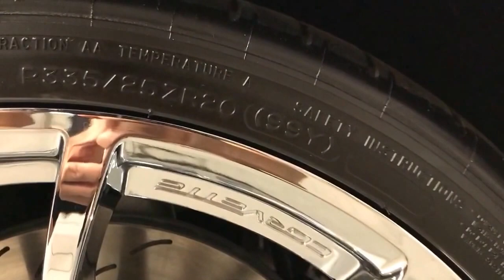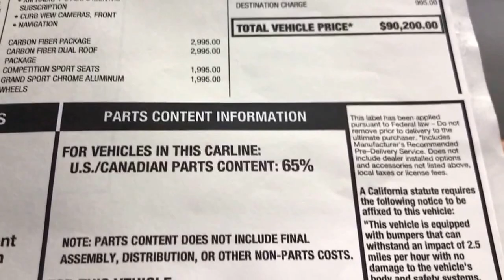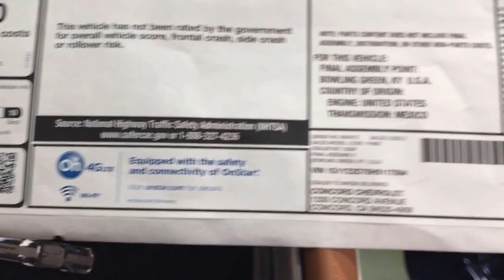Here's why this 2017 Chevrolet Corvette Grand Sport C7 in blue is so beautiful